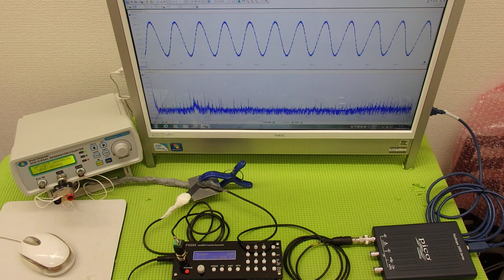非線形振動（発振制御・・・）を利用した超音波制御